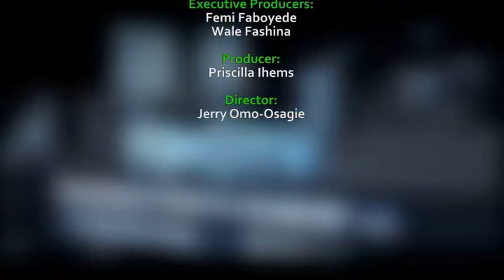Topcity short edited